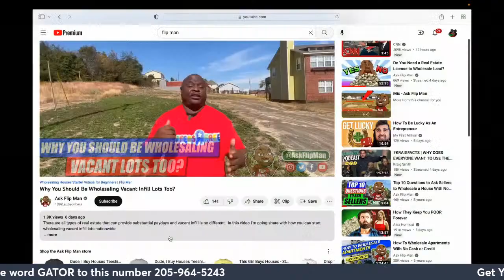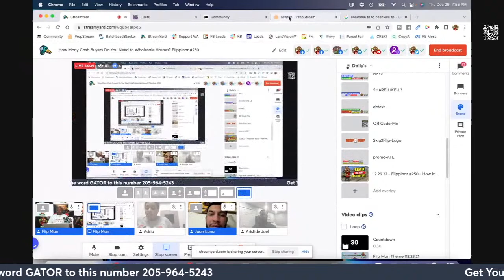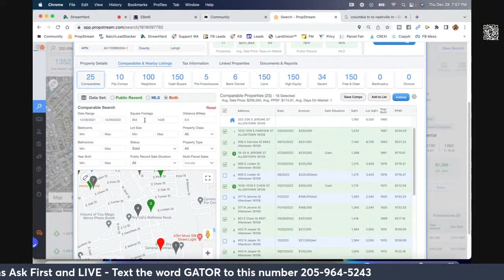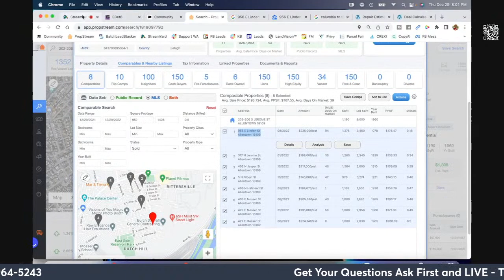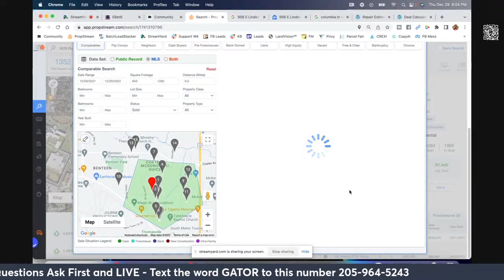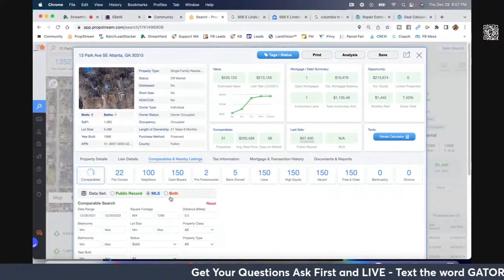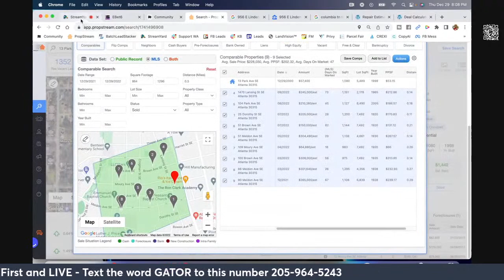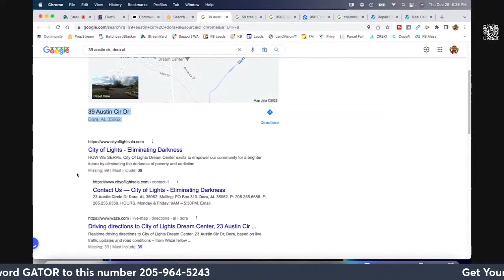How Many Cash Buyers Do You Need to Wholesale Houses? Flippinar #250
- In Flippinar #250, I will answer this question and yours so let's get it.

to access the these tools I used in this video.